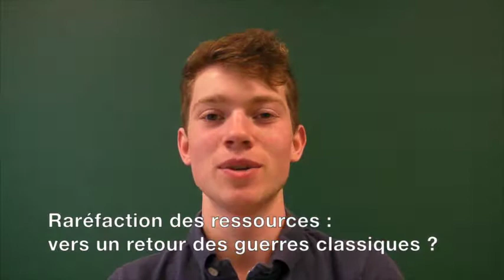Questions à Élie BARNAVI sur la guerre, la paix et la démocratie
4 questions posées à M. Élie BARNAVI (historien), sur la guerre, la paix et la démocratie. Les questions ont été élaborées avec les élèves du cours d'introduction aux sciences politiques, Ecole Européenne Bruxelles 1. Réalisé le 02 mai 2014.